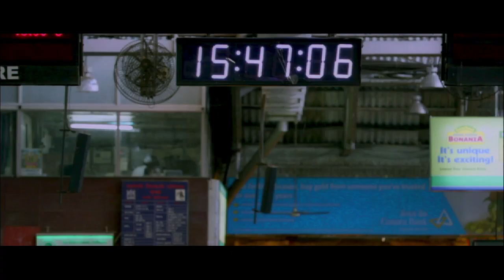Bhakarkhadi 7km Official Trailer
Upcoming Marathi Film Bhakarkhadi 7km is based on the Story of a Youth Doctor ambition's & goals to achieve for his career but he gets trapped in unfortunate circumstances and becomes a scape goat of the System & Dirty Politics and get punished where comes a twist in his life completely.
The film is all due for release on May 9th , 2014 .